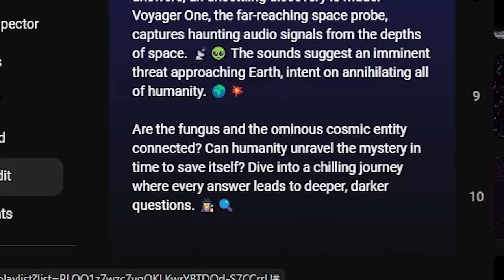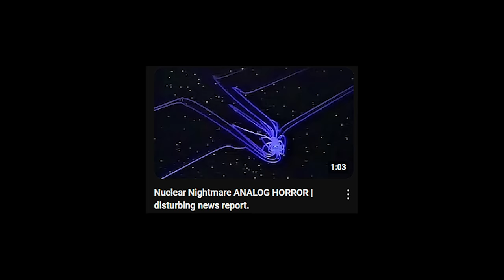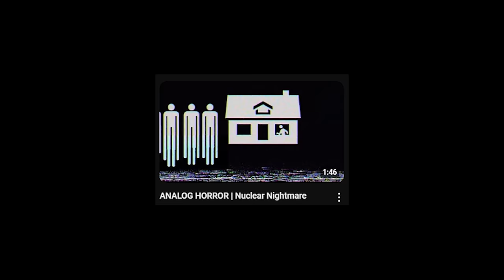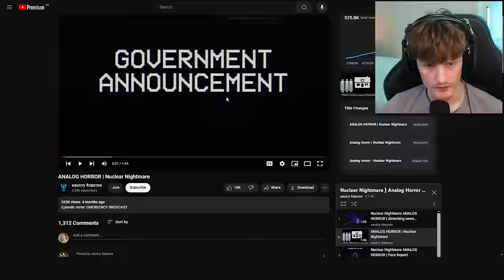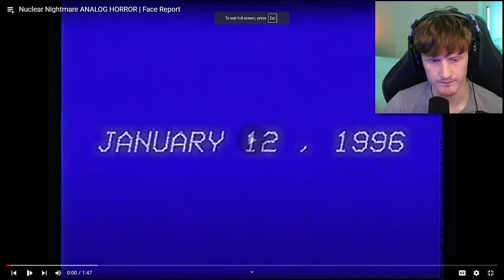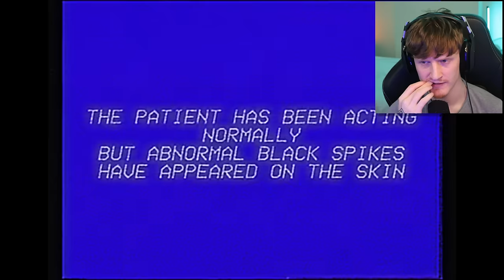The HORRIFIC Infection That Will WIPE OUT Humanity...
Today we react to a creator called @KrustyLobster and their Analog horror series called "Nuclear Nightmare".

You would expect from the title that we are bound to see something about war and maybe the effects of Radiation poisoning, but it surprisingly takes a Cosmic horror turn. Either way, be sure to go and support the creator above by watching the videos for yourself and liking the videos!

00:00 Intro
01:09 Disturbing news report
03:47 Nuclear Nightmare
07:44 Face Report
10:46 Picture
14:08 Infection
17:06 Plutonium
20:17 Voyager 1 Anomaly
22:58 Hubble Archives
25:07 History
28:33 Mockery
32:58 Prototype 42
36:10 The Cure
40:04 Thoughts/ Outro

-Baz-